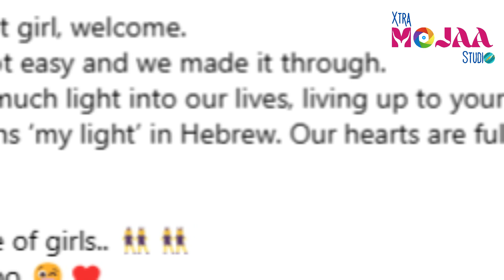সংসার ভাঙছে লেডিসুপারস্টার নয়নতারার ! [] HIT THE BIT [] NEWS []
সংসার ভাঙছে লেডিসুপারস্টার নয়নতারার ! [] HIT THE BIT [] NEWS []  ENTERTAINMENT []
Production: @primebeatstudio2022
Report: Fatema Zohra Suchana
Voiceover: Fatema Zohra Suchona